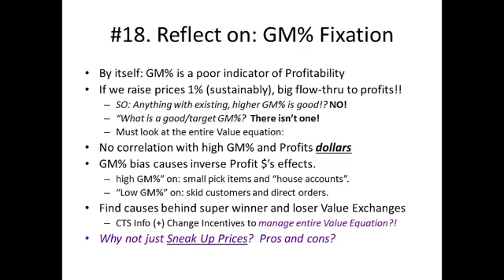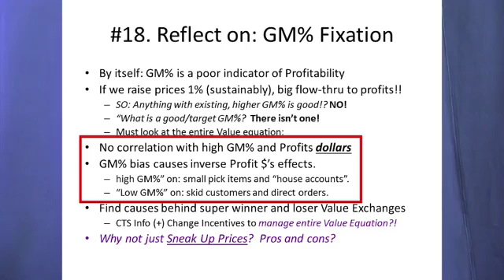Why Gross Margin Percent is a Poor Indicator of Profitability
Raising prices to increase your overall GM percentage is powerful, but does it then logically follow that any existing customer or product line that currently has a high GM % must be profitable?  Learn why the answer is NO in Bruce Merrifield's new Cost to Serve Math Course.